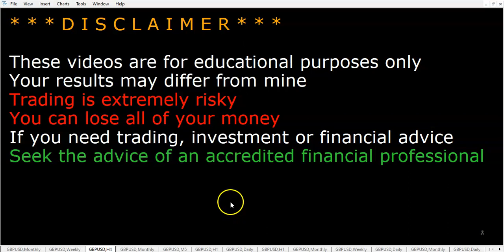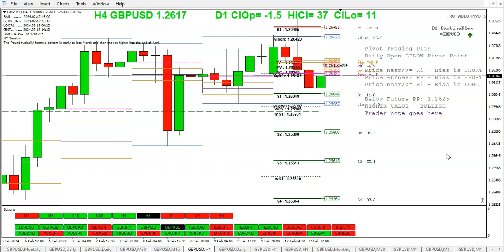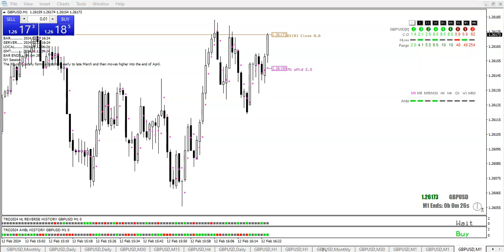20240212 TRO TRADING TRADING WITH WALMAL GREED PART 2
TRADING WITH WALMAL GREED PART 2